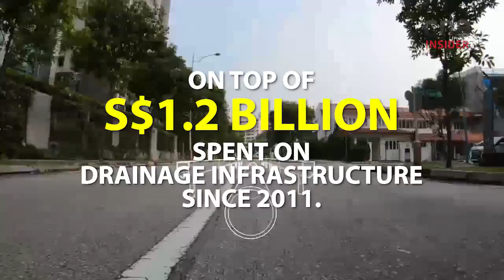Singapore In Deep Water: A Flooded Future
“We will be, literally, in deep water,” said Prime Minister Lee Hsien Loong in his 2019 National Day Rally speech, where he outlined the impact that climate change would have on Singapore. By 2100, several coastal parts of Singapore such as Changi and Jurong Island, even inland areas like Geylang,, Katong, Bishan and Toa Payoh could become unliveable due to serious and persistent flooding caused by rising sea levels, as rising temperatures cause ice sheets in Greenland and Antarctica to melt.

Climate change is also threatening Singapore’s freshwater supply – WhyItMatters finds out why NeWater and seawater desalination may not be as climate change-proof as we thought.

The series Why It Matters finds the simple explanations to the big questions that would have an impact on our everyday lives.